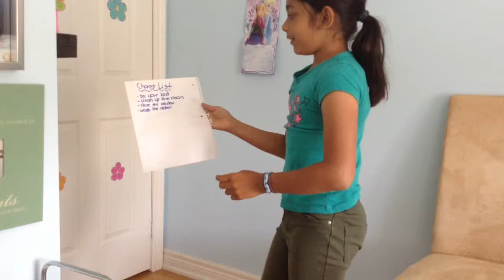The Day Sameera became a BUTTERFLY!